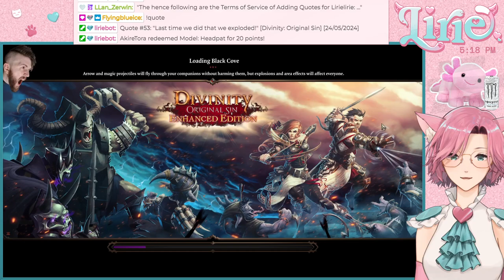DIVINITY ORIGINAL SIN || We only have one revive scroll left? ...do we have one left? with Xander!!